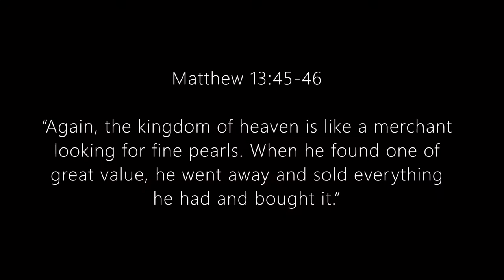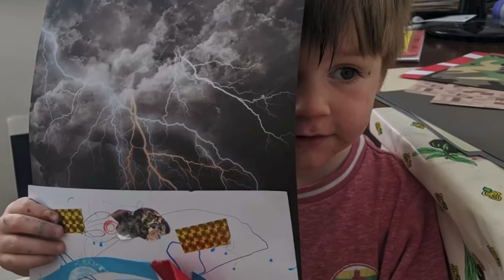Noah’s Ark Week 12 - Meet a toy collectors all time favourite toy!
Songs, story and a craft